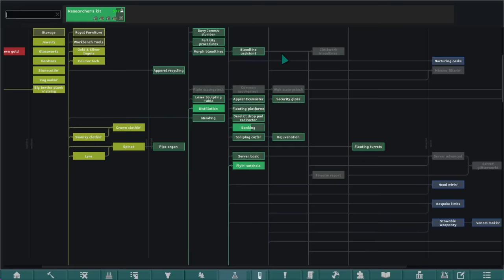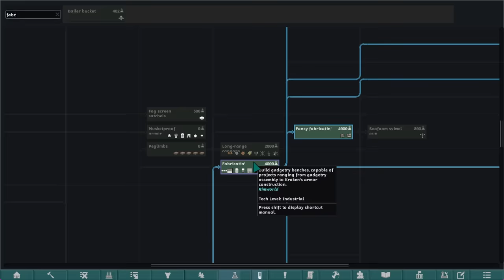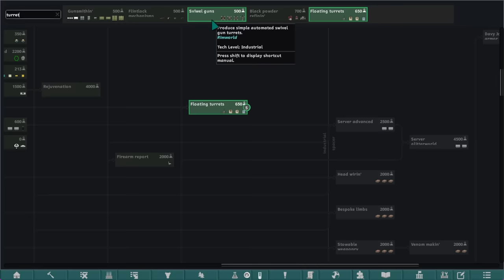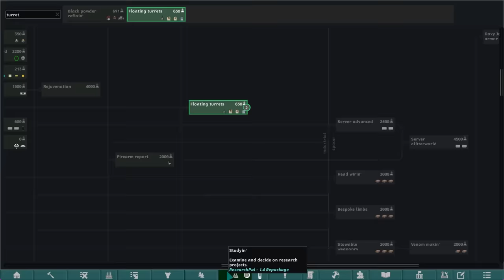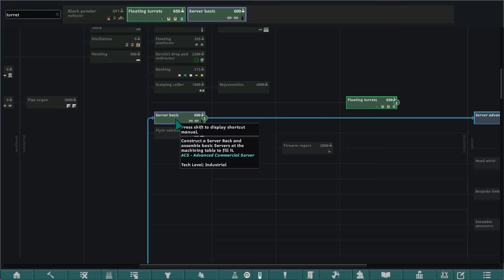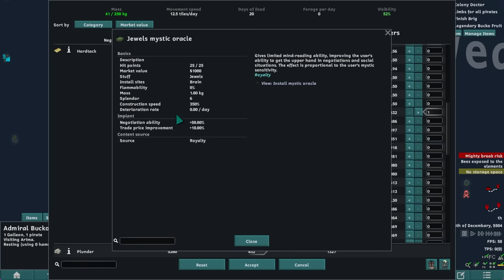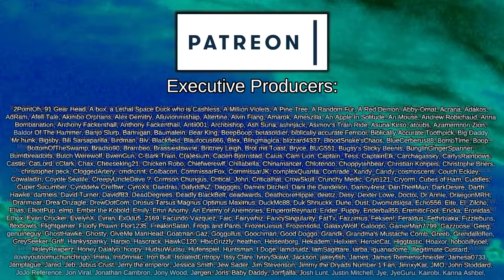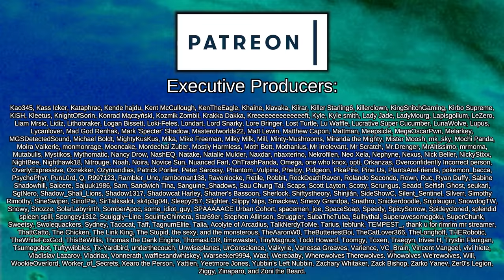Peg Legs for EVERYONE! | Rimworld: Pirate Wars #12